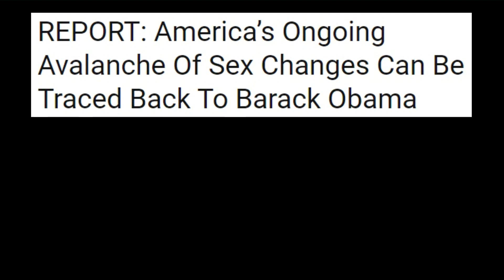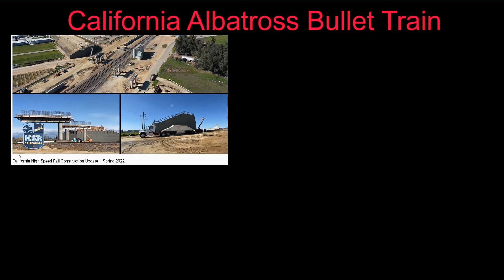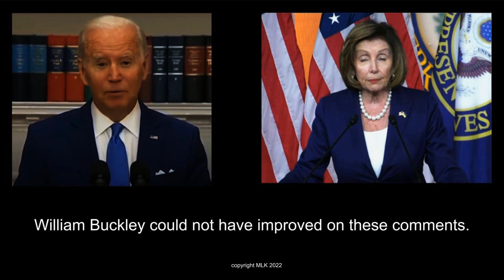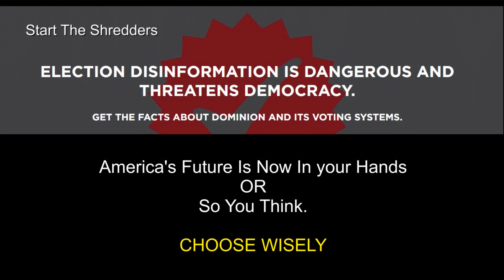Betrayed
The video begins with the misconceptions & possibility of various medical complications from gender operations procedures.
Yes, men now women can become pregnant, but these are serious operations, not to be taken lightly. Past & present leadership has led us astray. The ending example of misguided leadership speaks for itself.
No, its not for kids.